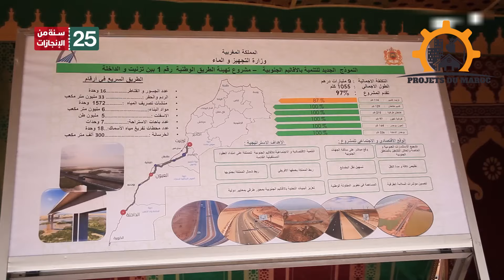Le Plus Grand Viaduc Routier du Maroc : Un Projet Colossal à Laâyoune ! 🚧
Découvrez le Plus Grand Viaduc Routier du Maroc à Laâyoune ! 🌉

À l'occasion de la fête du Trône 2024, le Maroc a lancé un projet d'infrastructure monumental : la construction du plus grand viaduc routier du pays sur l’Oued Sakia El Hamra, à Laâyoune. Avec un budget de 1,38 milliard de dirhams, ce viaduc de 1 648 mètres de long et 21,4 mètres de large fait partie intégrante de la voie express Tiznit-Dakhla.

Ce projet ambitieux vise à désenclaver la région, améliorer la sécurité routière, et favoriser le développement économique des provinces du Sud. En renforçant la connectivité entre le Maroc et l'Afrique subsaharienne, ce viaduc deviendra un axe stratégique pour le commerce et le tourisme.

Points clés de la vidéo :

Lancement du viaduc à Laâyoune par Nizar Baraka, ministre de l'Équipement et de l'Eau
Objectifs de sécurité, durabilité environnementale et désenclavement de la région
Contribution au développement économique local et national
Impact sur le tourisme et les investissements dans les provinces du Sud
Ne manquez pas cette présentation détaillée d'un projet qui transformera l'infrastructure routière marocaine !